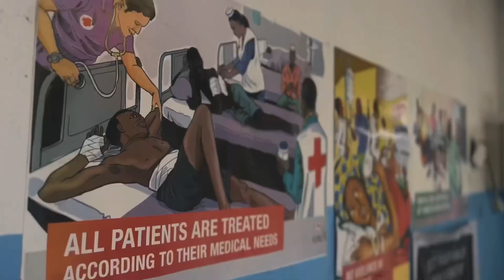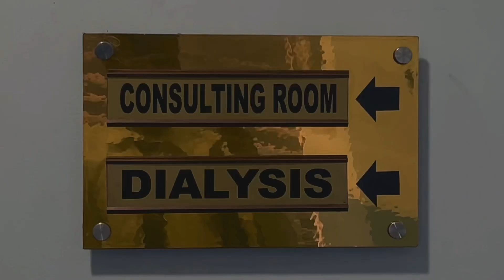THE PANIC YEARS | Cinematic Vlog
A cinematic depiction of the panic phase of my life & everything that follows. In this case, it’s med school. Enjoy ;)

◉ 📸 iPhone 13

◉ Edited by me on VN video editor & Capcut